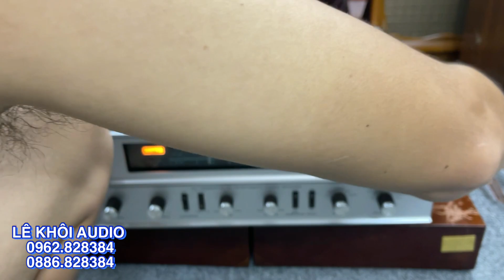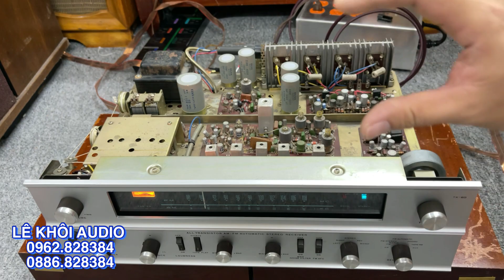Amply Nhật có đánh được loa Mỹ không? Rất nhiều người đang quan tâm? Tham khảo amply KENWOOD TK-60.